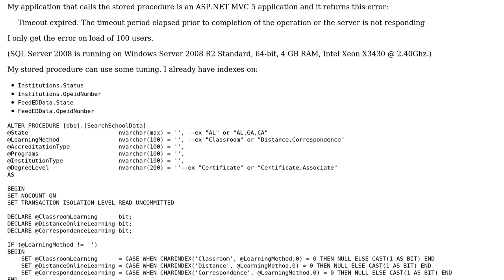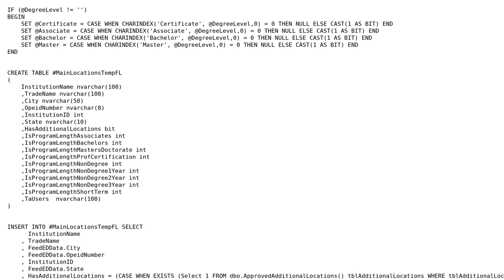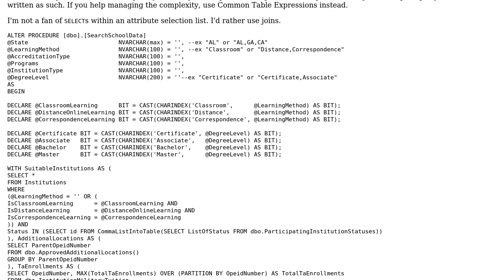Code Review: Searching school data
With thanks & praise to God, and with thanks to the many people who have made this project possible! | Content (except music & images) licensed under CC BY-SA | Music | Images & others | With thanks to user Quill user DavidJS user 200_success and the Stack Exchange Network Trademarks are property of their respective owners. You are responsible for your own actions.